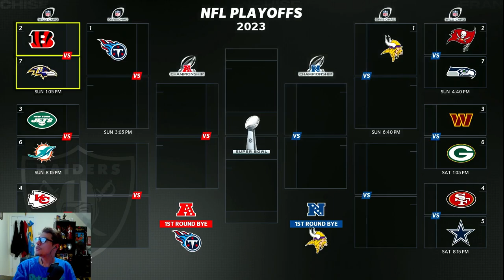6 Game Winning Streak Makes Me MVP Favorite! | Madden 23 QB Face of the Franchise Ep. 4